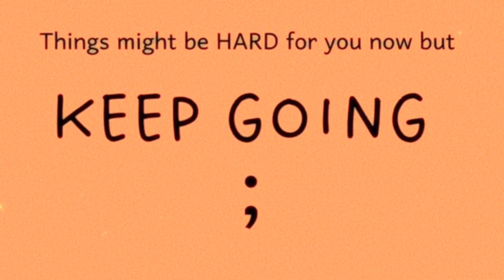CHALLENGE ACCEPTED PART✌️. INTERVIEW GINAGMAY WITH MA'AM GWYNETH CHAN THE VOLLEYBALL MVP.. 🔥🔥🔥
TEASER SA MUSIC KO SA LAST VIDEO. MIGHT UPLOAD FULL MUSIC SOON!!! SALAMAT IDOL FRANZ ABAY ABAY SA PAG BUHAT..🤙🤙